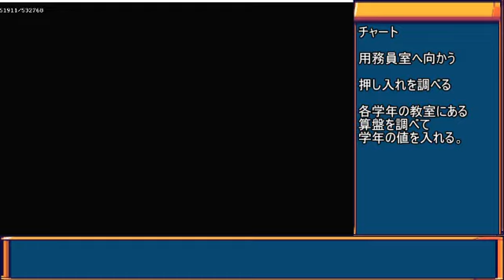[TAS] Little Buster Q (1/5) [リトルバスターQその1] [360p]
Player: Karasuni

【TAS】リトルバスターQ part1【GBA】